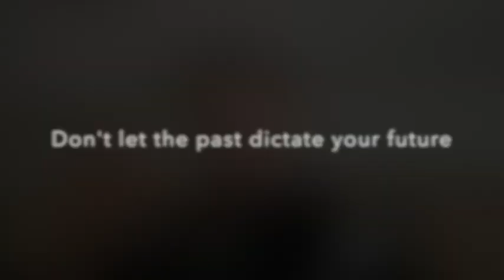How to approach beautiful women anywhere, at night, in the street, in bars and clubs, solo.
Playback Speed at 1.5x to save time